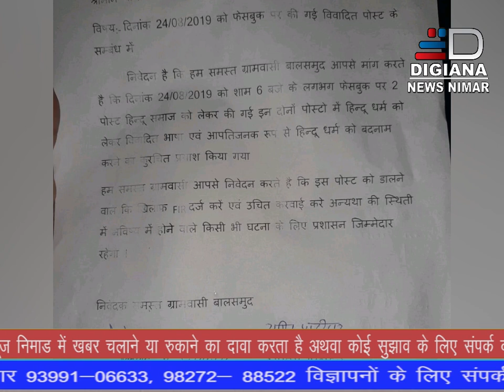डिजियाना न्यूज निमाड 26 अगस्त 2019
कसरावद बालसमुद में देवी देवताओं पर अष्लील कमेंट का मामला, आरोपी युवक ने लिखे अपमानजनक षब्द, नागरिकों ने थाने पर पहुंचकर दर्ज कराया विरोध।